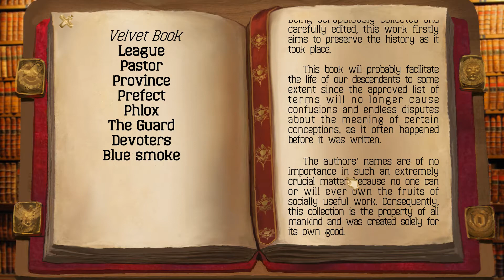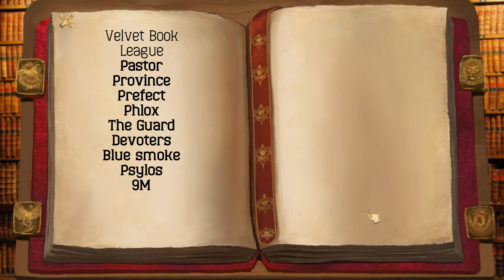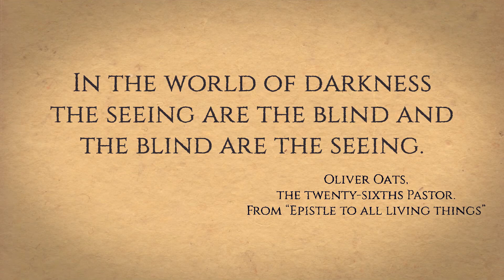Project Pastorate gameplay